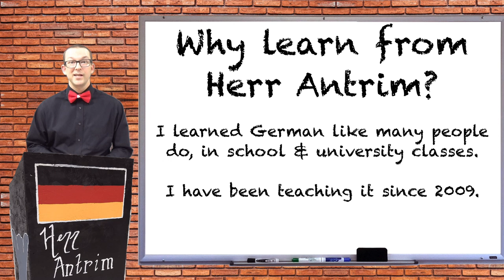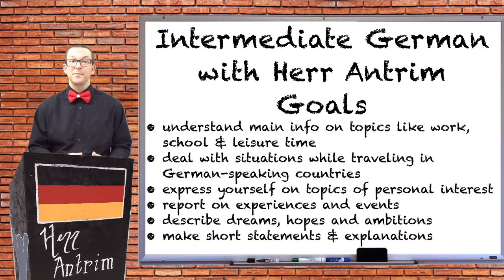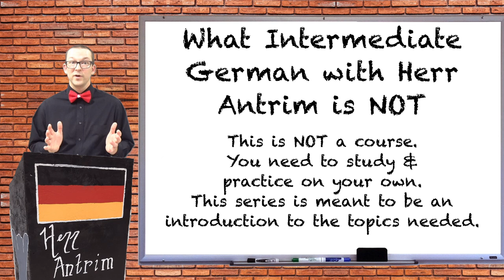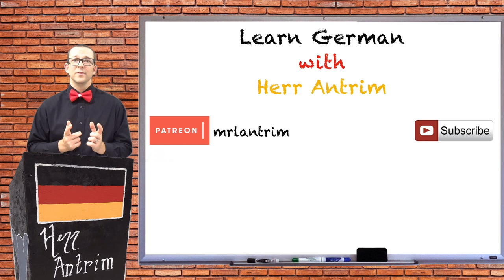Introduction to Intermediate German with Herr Antrim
This is the first video in Herr Antrim's new "Intermediate German" series. This series will cover conversations and real-life situations in the German language and the topics you need for the B1 level. In this video Herr Antrim explains why you should learn from him, what you will learn from this series, what you will not learn in this series, and how to get started. Get extra materials to go with the videos in this series